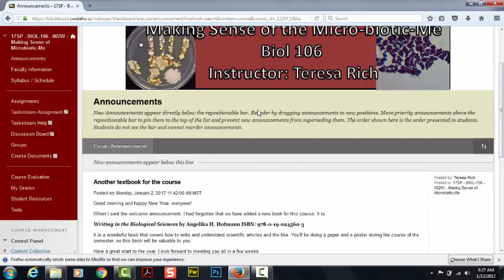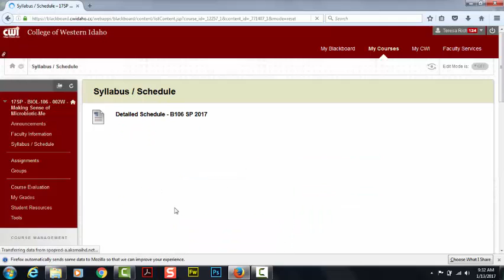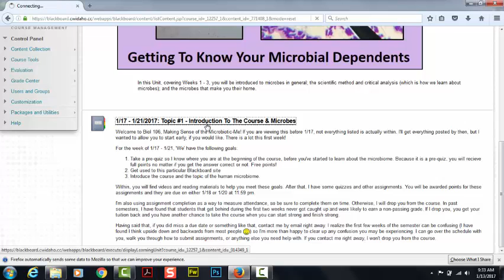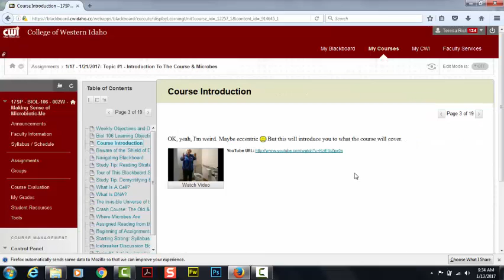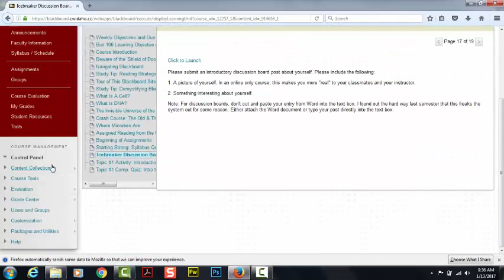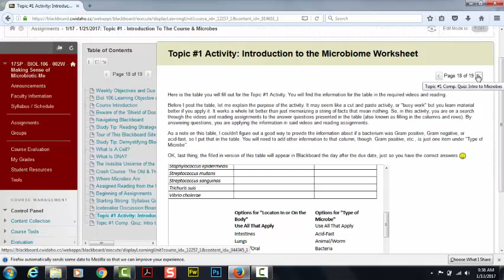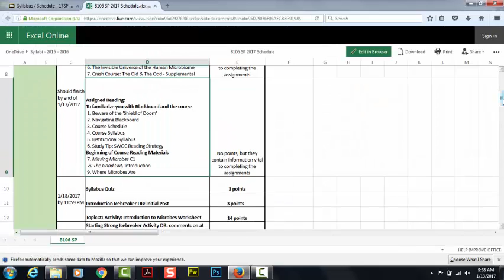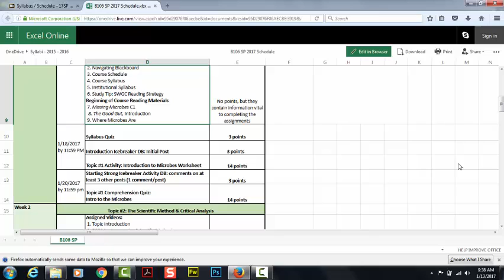Tour of Blackboard SP 2017